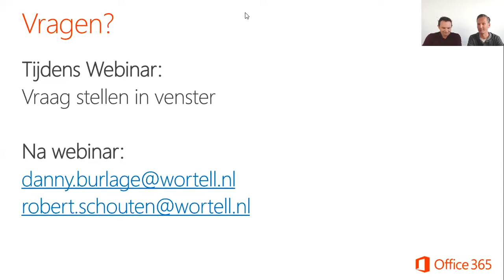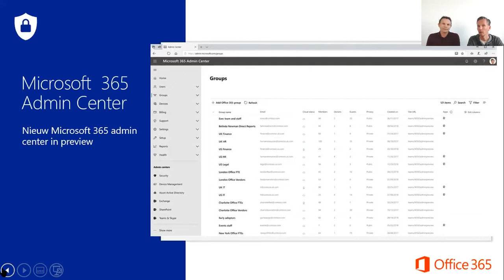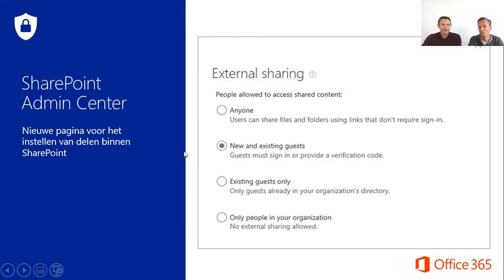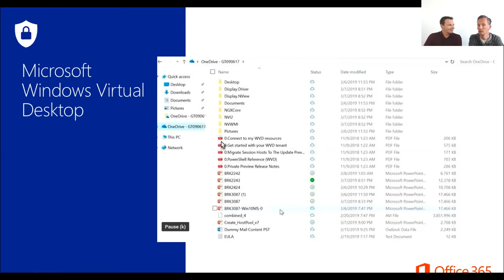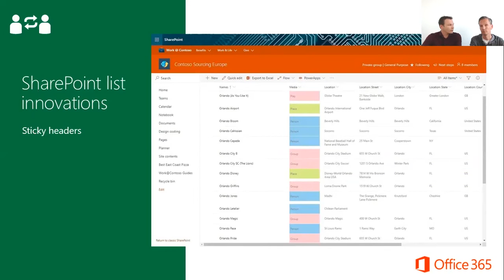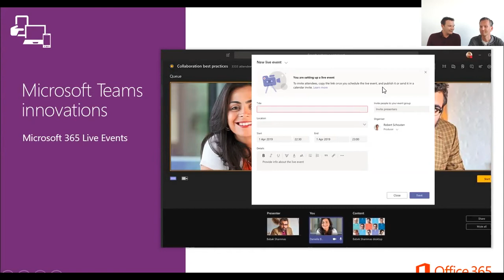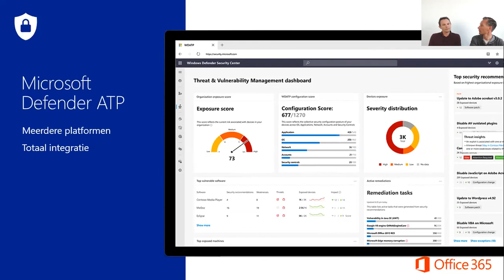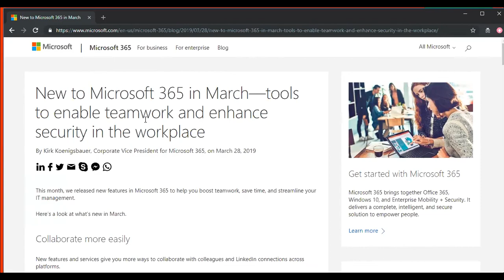Webinar Office 365 Roadmap Update April 2019